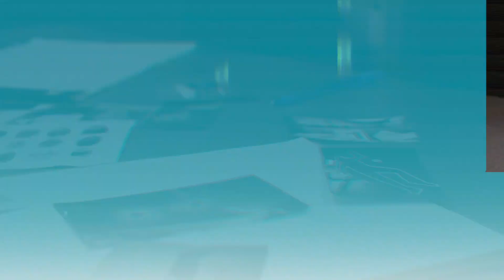ACUSAN al jefe de Mujer Albañil Encontrada EN OBRA, De Responsable.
Mujer es privada de la vida por su propio jefe